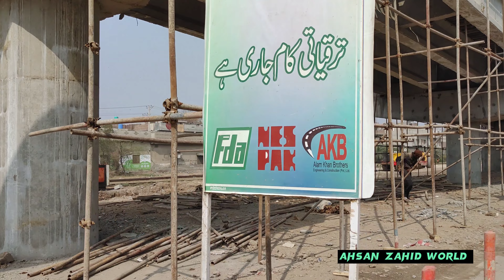Abdullahpur Flyover Update Construction | Mohsin Naqvi CM-Punjab Speed